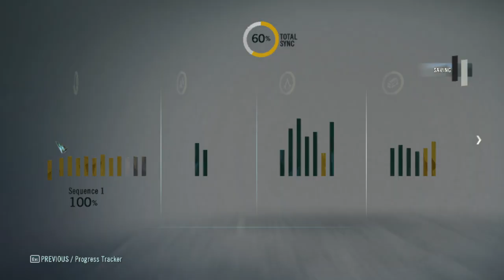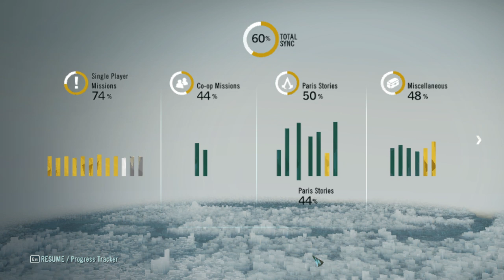SZADISTA ZSAROLÁS Assassin's Creed® Unity 100% végigjátszás #49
Danton Sacrifice másodszor
Sadistic Blackmail teljesítve